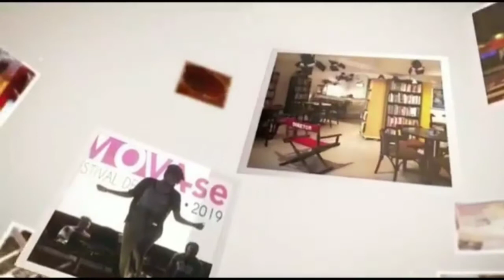Concerto Live - O menor festival de Ópera do mundo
Festival de Ópera Online do Opera Studio da UEA de 13/07/2020 no Casarão de Idéias em Manaus.